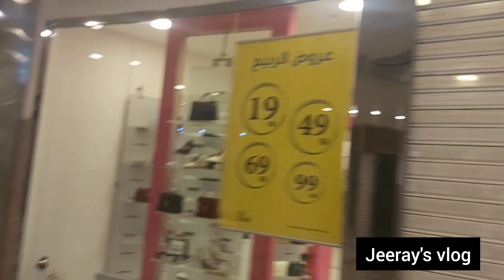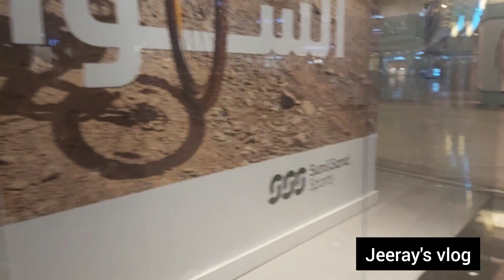Inside at Al Othaim Mall Shopping